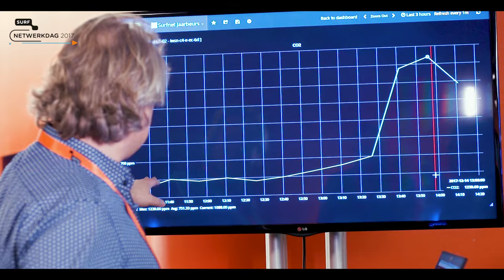Netwerkdag 2017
Sfeerimpressie van de Netwerkdag op 14 december 2017